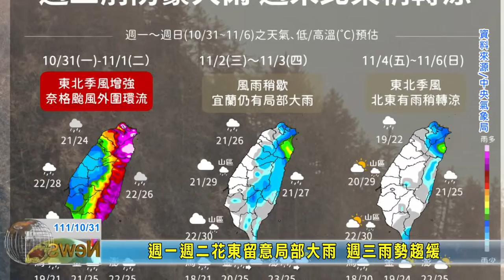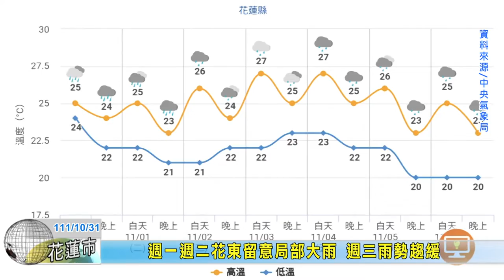20221031 09 週一週二花東留意局部大雨 週三雨勢趨緩